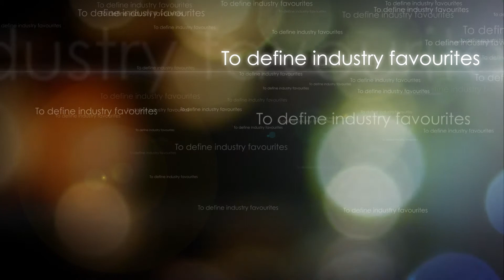Wedding Ideas Awards 2014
The excitement is building towards the Wedding Ideas Awards 2014. Winners are announced on 10th January 2014!